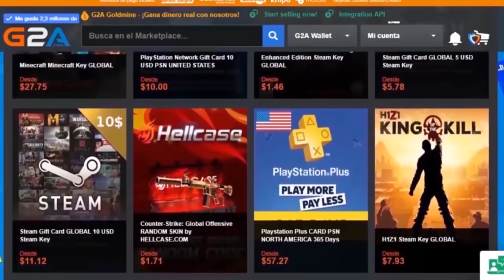MEME REVIEW LOLERO #1 *ADIÓS LAN* || League of Legends